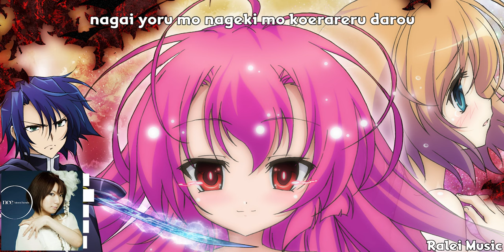Itsuka Tenma no Kuro Usagi Opening Theme『Once』by Hitomi Harada with Lyrics Romanji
➢Title : Once
➢Anime : Itsuka Tenma no Kuro Usagi / いつか天魔の黒ウサギ / A Dark Rabbit has Seven Lives / ItsuTen
➢Artist : Hitomi Harada
➢Type : Opening Theme